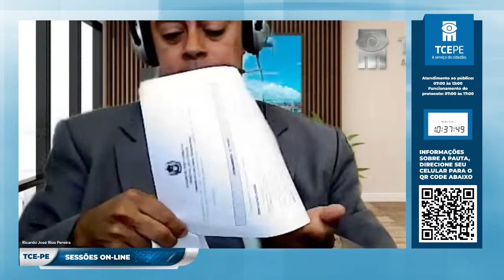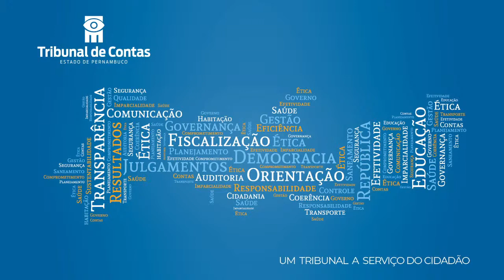03/11/2021 | Sessão do Pleno do Tribunal de Contas de Pernambuco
Houve um atraso no início da Sessão. Em instantes, começaremos.

Agora você pode acompanhar as Sessões do Pleno e das Câmaras pelo canal do TCE no YouTube.

Acesse e assista a transmissão, ao vivo.

Informações sobre a pauta, direcione o seu celular para o QR CODE, ou acesse
A partir de 15 de setembro, as sessões de julgamento passam a acontecer às 10h dos seguintes dias:

|| 1ª Câmara: Terça-feira,
|| Pleno: Quarta-feira,
|| 2ª Câmara: Quinta-feira.

Todas com transmissão por este canal.

obs. Existindo a instabilidade no sinal da transmissão, informamos que a íntegra das sessões será sempre disponibilizada posteriormente neste canal